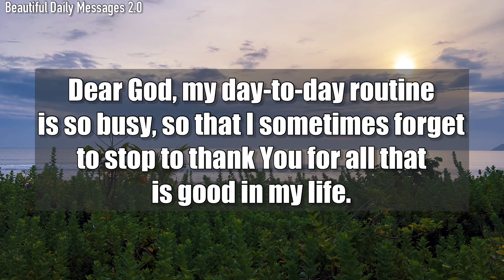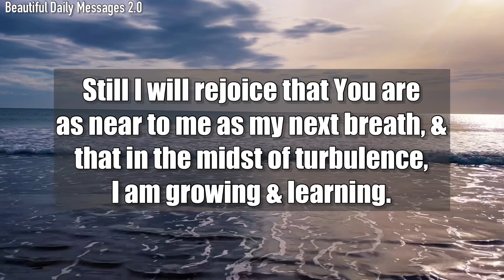Lord God, I am so blessed to have You in my life, & I am eternally grateful for all that You do…#140